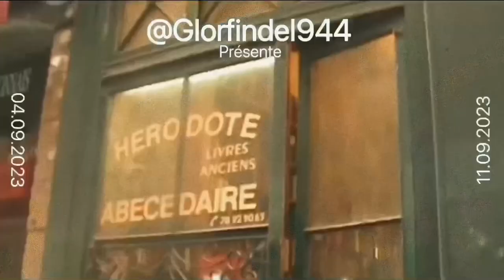la Drôme des collines (Travel diaries & french countryside vlog)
J'ai emmené Arthur dans la région de mon enfance
J'avais pas beaucoup de rush avec ma maman donc elle apparaît pas sur ma vidéo mais merci à elle pour nous avoir accueilli et fais de bons plats toute la semaine je t'aime tellement🤍

🍊 Liens
Arthur ​⁠ @moijeannine
Mon insta @patroclus_come_down

🍋 Matériel
Iphone X
Sony-Handycam DCR-SX65

A la prochaine fois
-Louann